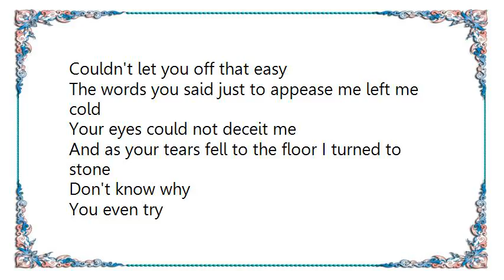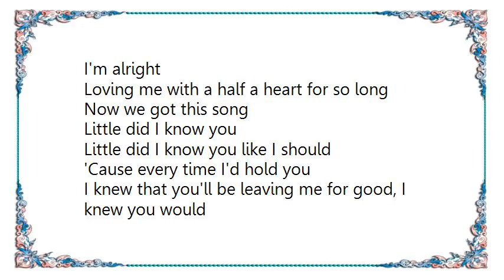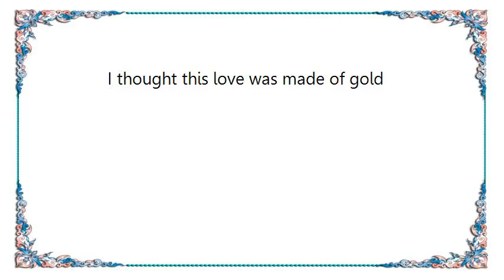Lee DeWyze - Little Did I Know Lyrics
[Lyrics Lee DeWyze - Little Did I Know]
Couldn't let you off that easy
The words you said just to appease me left me cold
Your eyes could not deceit me
And as your tears fell to the floor I turned to stone

You even try
I have loved you more than you'll ever know

Little did I know you
Little did I know you like I should
'Cause every time I'd hold you
I knew that you'll be leaving me for good, I knew you would

I thought this love was made of gold

Telling my same old story
It grows older every single time it's told
Walking down in a blaze of glory
They're the last side of your lies you've built of gold

I'm alright
Loving me with a half a heart for so long
Now we got this song

Throw away your diamond ring
Forget the sweetest ten rings
I'll never ease the poison to my soul
Somewhere along they move and go and there everyone goes